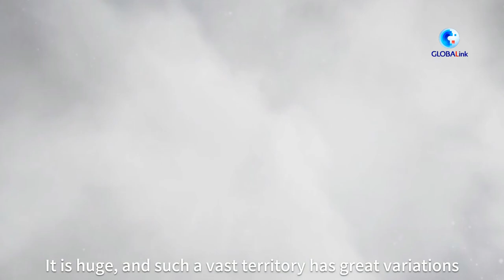GLOBALink | China's civil helicopter family expects new members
A little Birdy told us that China's leading aircraft manufacturer AVIC has developed more than 60 helicopter models. Want to find out more? Join Birdy and take a closer look at the new members joining the helicopter family